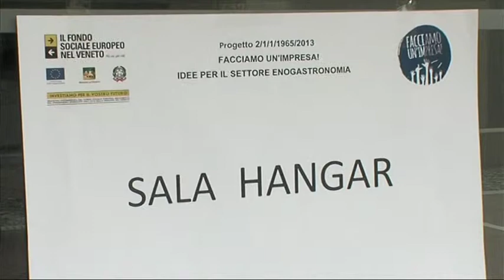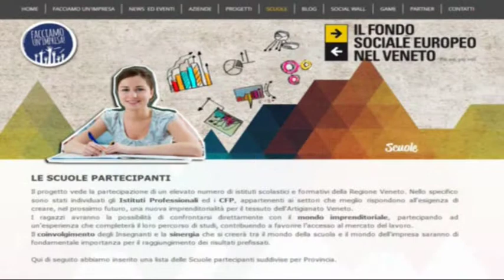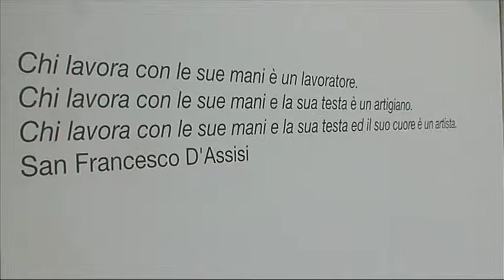Facciamo un' impresa - Asolo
23 e 25 marzo 2015 - "La Fornace" di Asolo. Presentazione dei progetti realizzati dagli studenti degli Istituti Tecnici all'interno della convenzione tra i Giovani Imprenditori di Confartigianato e la Regione Veneto "Giotto a bottega da Cimabue".